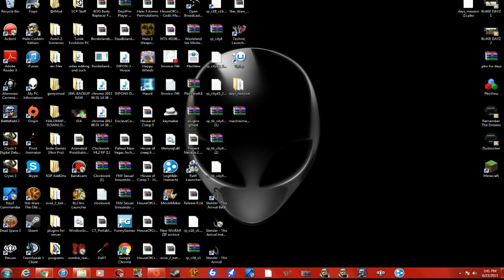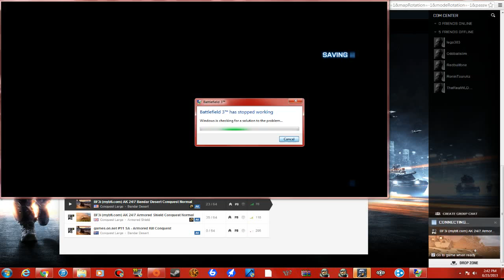Battlefield 3 Problem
Post in the comment section if you can help me.

Known problems...

It is only on Armored Kill.

Only crashes on saving part.

Has NEVER worked. I have an amazing computer.

Specs : Windows 7 64 Bit, 8GB RAM, Intel Core i5-3330 CPU @ 3.00GZ, nVidia GFORCE GTX 640